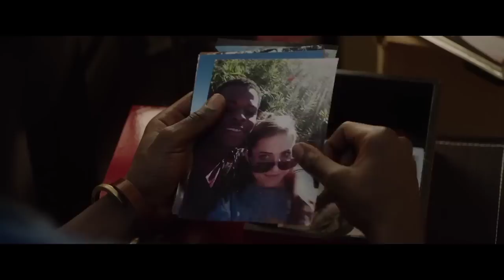Get Out Movie Explanation in Hindi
chris Washington is a black photographer from Brooklyn, New York, preparing for a weekend visit to Upstate New York, to meet the family of his white girlfriend, Rose Armitage. Hesitant, he asks Rose if her family knows about their interracial relationship, but she assures him that they are not racist. While there, Rose's brother Jeremy and their parents, neurosurgeon Dean and hypnotherapist Missy, make disconcerting comments about black people, and Chris witnesses strange behavior from the estate's black housekeeper Georgina and groundskeeper Walter.

The night of their arrival, Missy pressures Chris into a hypnotherapy session to cure his smoking addiction. While in a trance, he confesses that his mother was killed in a hit-and-run when he was a child and that he feels responsible for her death as he waited too long to call for help. He then enters a void Missy calls the "Sunken Place". The next morning, he assumes that the encounter was a dream until Walter acknowledges their brief session the night before. However, he is pleased to discover that the hypnosis was a success, as he no longer feels a desire to smoke.

Dozens of wealthy white people arrive for the Armitages' annual get-together, and express admiration for Chris' physique and for black figures such as Tiger Woods. Jim Hudson, an art dealer who has gone blind in his old age, takes a particular interest in Chris' photography skills instead of his race. Chris meets another black man, Logan King, who behaves strangely and is married to a much older white woman. Chris relays the information to his friend, TSA officer Rod Williams. Chris tries to photograph Logan inconspicuously, but when his flash goes off, Logan becomes hysterical, shouting at Chris to "get out". The others restrain him, and Dean later claims that Logan had an epileptic seizure.

Away from the party, Chris tells Rose that they should leave. Meanwhile, the party guests hold a silent auction, disguised as a game of bingo, with Chris as the "prize", with Jim making the winning bid. Rod recognizes "Logan" as Andre Hayworth, a missing man from Brooklyn. Suspecting a conspiracy, Rod tries to tell the police, but his claims are dismissed. While Chris packs to leave, he finds photos of Rose in prior relationships with several black partners, including Walter and Georgina, contradicting her earlier claim that Chris is the first black person she has dated. He tries to leave the house, but Rose and her family lock him in. Chris attacks Jeremy, but Missy uses a "trigger" that she implanted during his hypnosis, knocking him out.

Chris awakens strapped to a chair in the basement. In a video presentation, Rose's grandfather Roman explains that the family transplants people's brains into others' bodies, granting them preferred physical characteristics and a twisted form of immortality. The host's consciousness remains in the Sunken Place, alive but powerless. The video then connects to a feed of Jim, speaking with Chris through an intercom. Jim says that although the Armitages target mainly black people, he doesn't care about Chris' race: he only wants his eyesight.
Missy performs hypnosis, seemingly knocking Chris out.

When Jeremy comes to fetch Chris for the surgery, it is revealed that Chris blocked the hypnosis trigger by plugging his ears with cotton stuffing pulled from the chair. Chris bludgeons Jeremy unconscious with a bocce ball and heads to the operating room where Dean is about to perform the surgery replacing Jim's body with Chris'. Chris impales Dean with the antlers of a deer mount, knocking over a candle which sets fire to the operating room with an anesthetized Jim inside. Missy attacks Chris in the kitchen but he stabs and kills her, and is then attacked again by Jeremy as he heads towards the door; he overpowers and kills Jeremy before leaving in the latter's car. On the way out, he hits Georgina—who is revealed to be possessed by Rose's grandmother, Marianne—and knocks her unconscious. Compelled by guilt from his mother's death, he decides to carry her into the car, but she awakens and attacks him. In the ensuing struggle, the car crashes and Georgina is killed.

An armed Rose apprehends Chris with Walter, who is possessed by Roman. Chris uses the flash on his phone to neutralize Roman, allowing Walter to regain control of his body. Walter takes Rose's rifle and shoots her in the stomach before shooting himself. Chris begins to strangle Rose, but he finds himself unable to kill her. Police sirens approach, and Rose cries out for help. However, the driver is revealed to be Rod, who drives away with Chris as Rose is left bleeding out on the road.

Release date: 24 February 2017 (USA)
Director: Jordan Peele
Screenplay: Jordan Peele
Budget: 45 lakhs USD
Production companies: Blumhouse Productions, Monkeypaw Productions, Universal Pictures, QC Entertainment